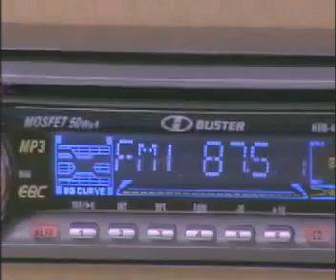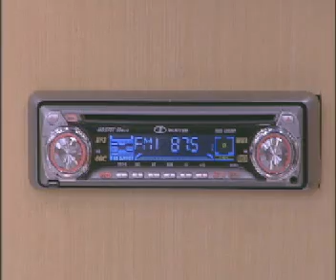CD Player MP3 para Carro com Entrada Auxiliar e 50W X4 HBD 4200 H Buster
* Frente removível
    * Hi-Power MOSFET: 4 saídas de 50W cada
    * Receptor AM/FM estéreo com 30 memórias de sintonia (18FM a 12AM)
    * Leitura de CD-DA, CD-R, CD-RW
    * Formato de compactação em MP3 e WMA
    * Busca inteligente ID3-TAG para pasta, número da faixa e nome da música (MP3 e WMA)
    * EQC: equalizador com três curvas pré-ajustadas (Rock, Class e Pop)
    * Mecanismo anti-impacto e sistema eletrônico ESP
    * Ajuste de graves e agudos
    * Função LOUD para reforço de graves e agudos
    * Display de cristal líquidos com função relógio
    * 4 Saídas pré-amplificadas (RCA) de 4V
    * Conexão padrão ISO
    * Função LOC de dois estágios para recepção de rádio FM
    * Sintonia automática de emissoras de rádio
    * Funções Random, Repeat e Introdução de músicas
    * Display multi-função colorido
    * Entrada auxiliar P2 de áudio para iPod / MP3 / Discman (cabo não incluso)